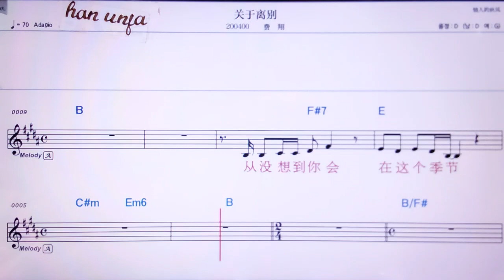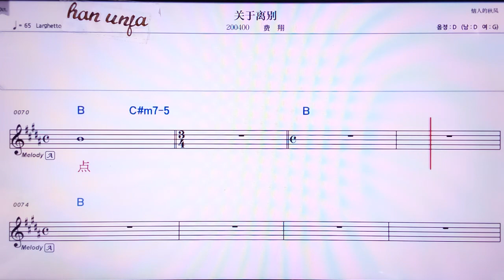💖꾸안위리비에/훼이샹 👍MR,노래방, 악보, 코드,Karaoke With Sheet Music